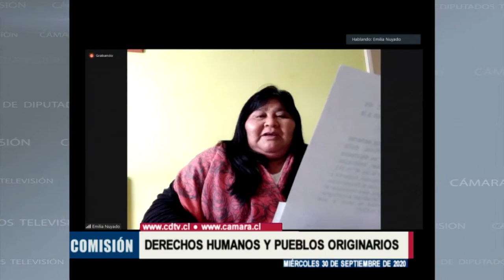Comisión de Derechos Humanos / 30 septiembre 2020